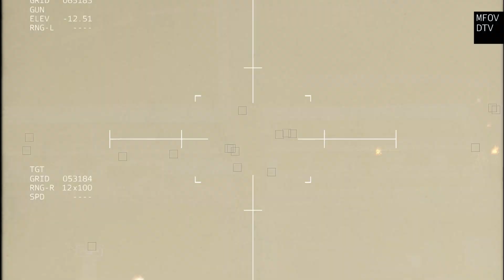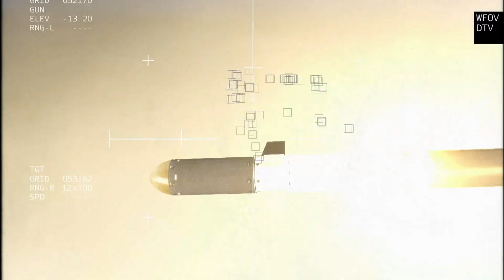DESTROYED! The bridge connecting the Russian capital was destroyed by a US missile - Arma 3 Milisim